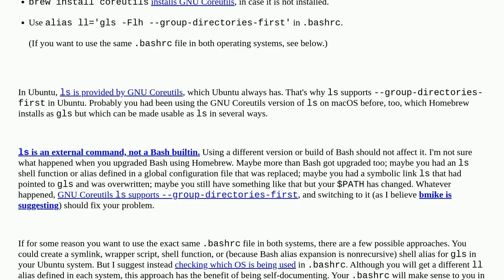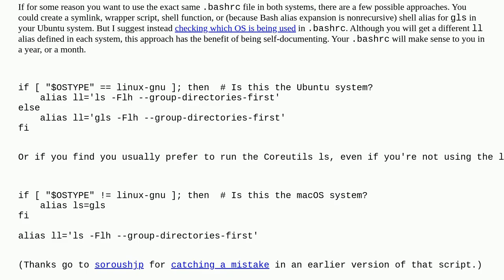Apple: --group-directories-first option for "ls" command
--group-directories-first option for "ls" command

A special thanks goes out to the community

  macos bash